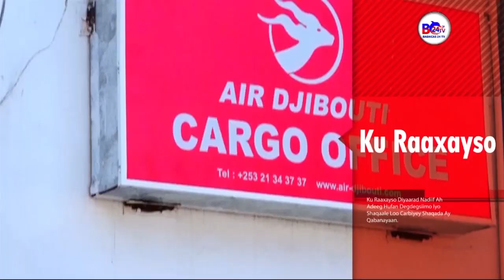Xukuumadda Somaliland oo Xidhay Xildhibaanno Golaha Degaanka Boorama ka tirsan